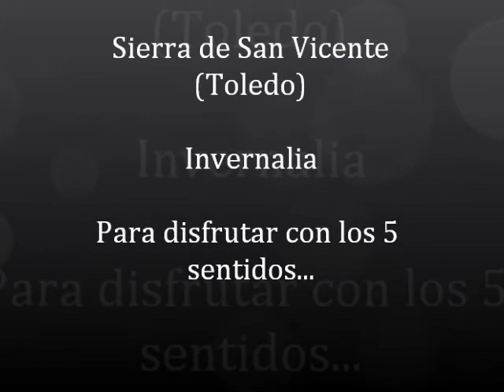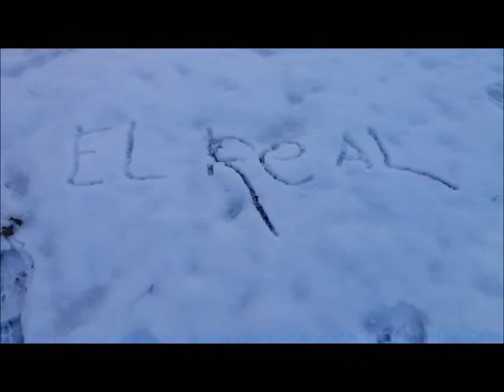Sierra de San Vicente (Toledo) - Invernalia (Paisajes para disfrutar con los cinco sentidos…)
Ver cubierta de nieve... la Sierra de San Vicente en la Provincia de Toledo, y comprobar la inmensa belleza de sus paisajes, no tiene precio... por ello debemos siempre ser "respetuosos" con el medio ambiente...

TODOS LOS DATOS A FECHA
10/12/17

69.400 fotografías “originales” y 778 Vídeos en YouTube, de “El Real de San Vicente”, La Sierra de San Vicente, Toledo, Talavera de la Reina y 159 pueblos más de la Provincia de Toledo (por el momento)….

Aquí tienes los enlaces:

GUÍAS TURÍSTICAS, RUTAS, MONUMENTOS Y PUEBLOS DE TOLEDO CON "ENCANTO" - Blog Cultural
VISITAS: 177.116

Pueblos de Toledo (Guías Turísticas, Rutas y lugares de interés)
"BLOG CULTURAL" DE LA PROVINCIA DE TOLEDO. Información, Fotos, Vídeos, y Enlaces.
VISITAS: 196.494

Provincia de Toledo (Pueblos con mucho "encanto" - Blog Cultural
VISITAS: 186.271

VISITAS: 65.418

YouTube  (788 Vídeos subidos “originales”):
Canales:
- DAVID MIGUEL
- DAVID M.R.
- David Miguel Rubio
- David Miguel

(Plataforma para compartir imágenes)

(5.503 fotografías subidas)
Tableros:
- Paisajes Toledanos
- Patrimonio Cultural Religioso (Provincia de Toledo)

Enlace: David Miguel Rubio (Promotor Turístico en Castilla-La Mancha)
(1.261 fotografías subidas)
- Tableros:
- Imágenes imposibles
- Paisajes en la Provincia de Toledo
- Pueblos de la Provincia de Toledo
- Animales en libertad
- Reflejos en el agua
- Momentos únicos e irrepetibles
- Sierra de San Vicente (Toledo) - Estampas 4 estaciones

- David Miguel Rubio
- David M. R.
- David Miguel
- DAVID MIGUEL

264.496

TOTAL FOTOGRAFÍAS SUBIDAS DE PUEBLOS DE LA PROVINCIA DE TOLEDO EN TODAS LAS REDES Y EN LOS “4 BLOGS CULTURALES” :

170.176

                                                        David Miguel Rubio
                         Promotor Turístico en Castilla-La Mancha

Nº 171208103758lopa PARA MEJORA DE RECORD GUINNESS CON FECHA 08/12/17